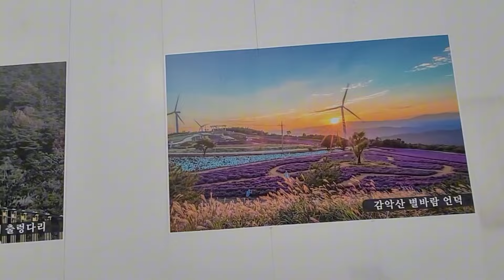NGÀY NGHỈ MẸ CHỞ NA ĐI CÔNG VIÊN CHƠI.NA VUI VẼ CA HÁT LÍU LO .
Xin kính chào quý ông bà cô chú anh chị em và các bạn đã đến với kênh Ngọc Châu Cuộc Sống Hàn Quốc ạ!
 Kênh châu xin chia sẻ về văn hóa và đời sống sinh hoạt ăn uống đơn giản của gia đình Hàn Việt ạ!
 Rất mong được sự ủng hộ,đóng góp và ý kiến của cô chú anh chị em và các bạn để kênh được phát triển hơn ạ.
 Xem video nếu thấy thích rất mong cô chú anh chị em và các bạn cho gia đình châu xin một lược đăng ký và lược thích và hãy cho gia đình châu xin một lược chia sẻ để cho nhiều người khác cùng xem ạ!😍
 Xin chân thành cảm ơn quý cô chú anh chị em và các bạn rất nhiều đã xem video ủng hộ gia đình nhỏ của châu ạ!😍
Xin kính chúc đại gia đình sức khỏe hạnh phúc thành công và gặp nhiều may mắn trong cuộc sống ạ! ❤